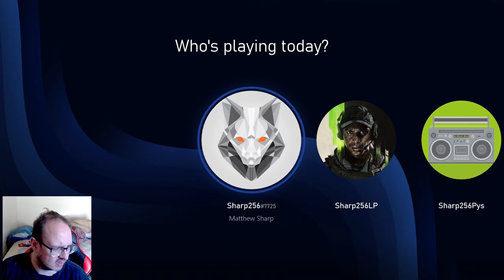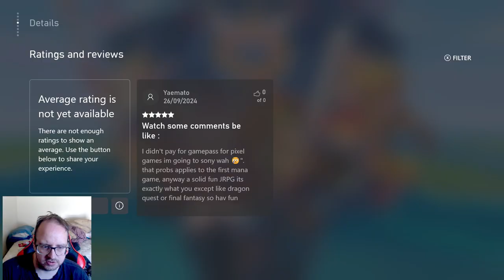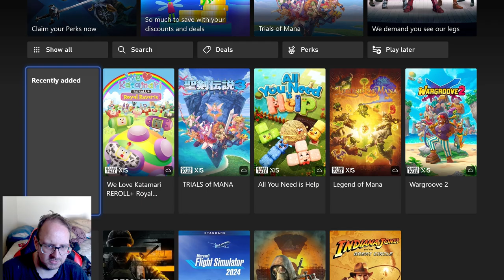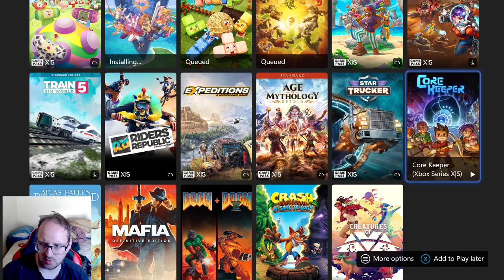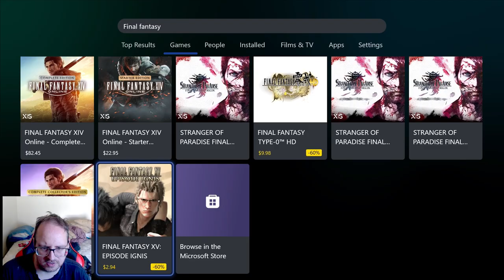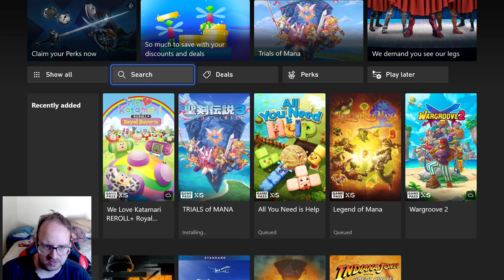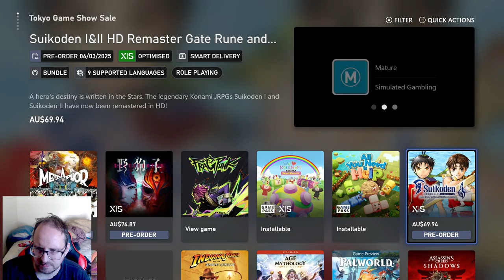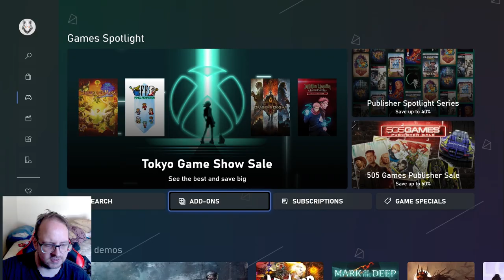Did Square Save It For Me